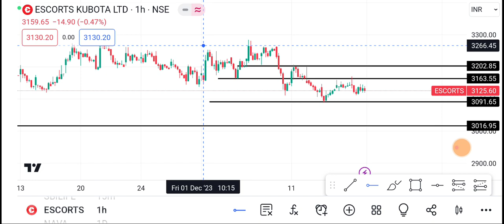Escorts Share | Escorts Share latest news | Escorts Share news today | Escorts Share price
1-) escorts Share
2-) escorts share news today
3-)escorts share latest news
4-) escorts share price
5-) escorts share analysis
6-) escorts share price today